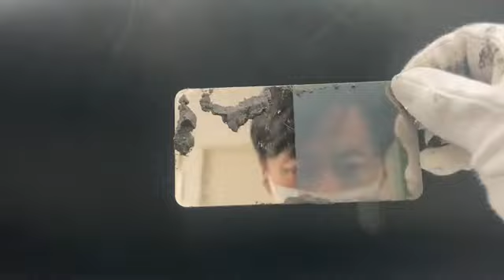シリカ レジン カーボン P30 静電気対策